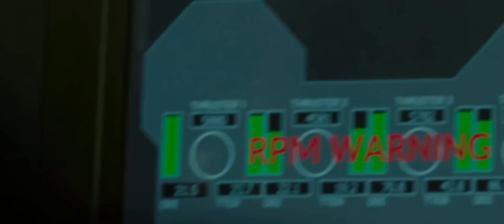Deepwater Horizon explosion